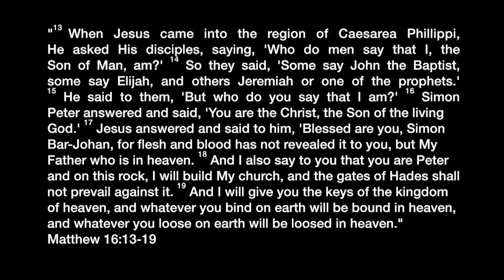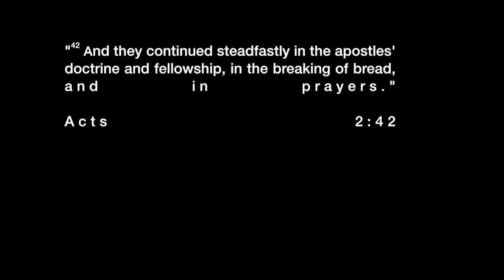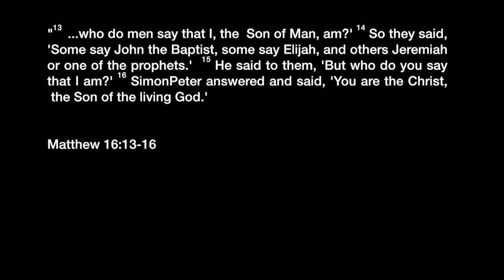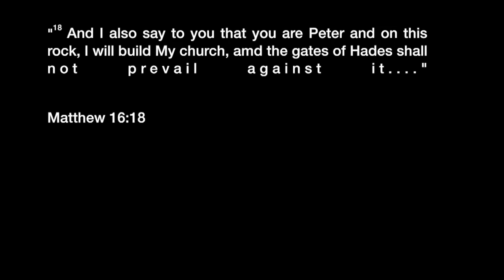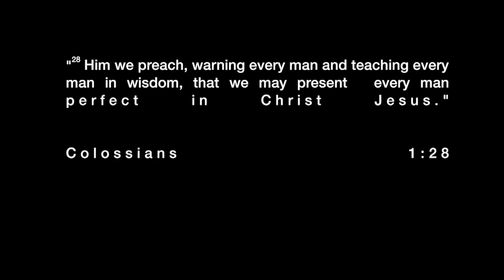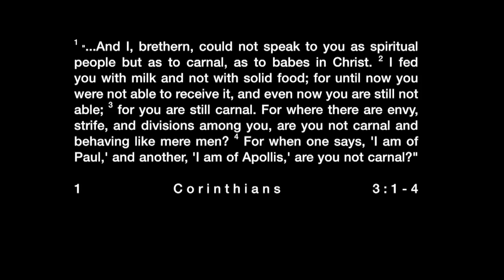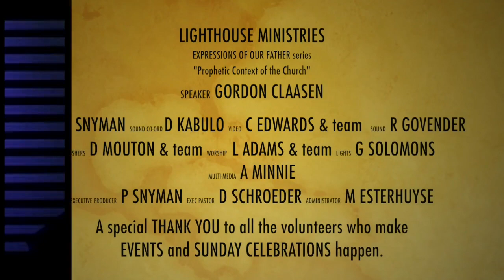2016 10 16 Expressions of our Father Series | Gordan Claasen |The Prophetic Context of the Church